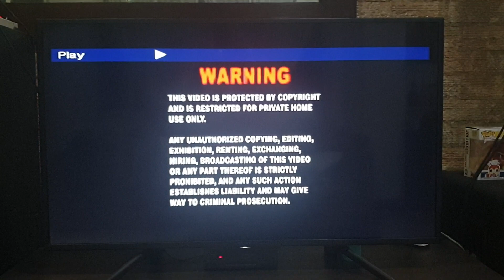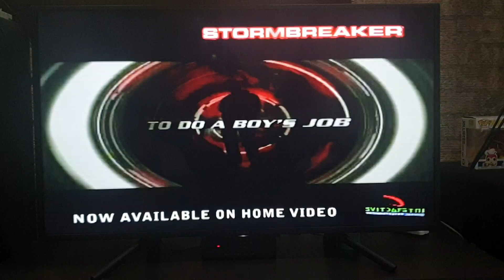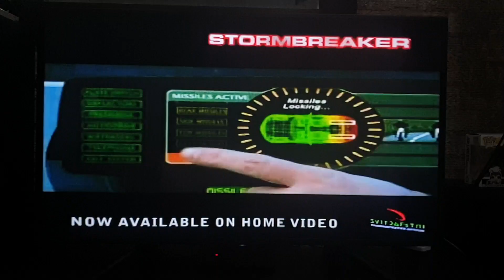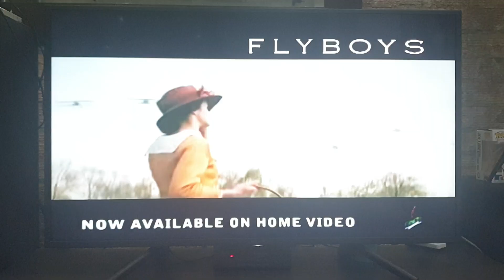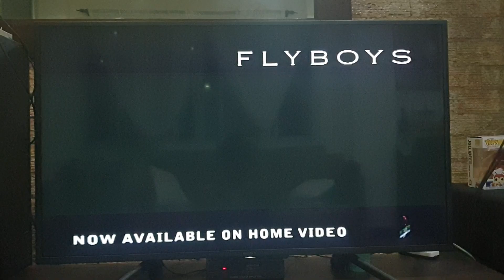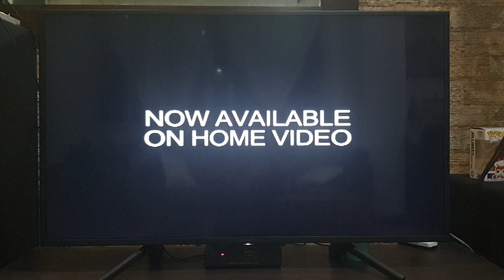Opening to Step Up 2006 VCD